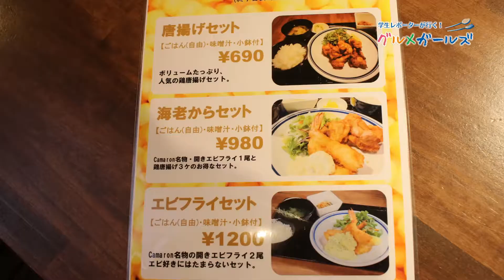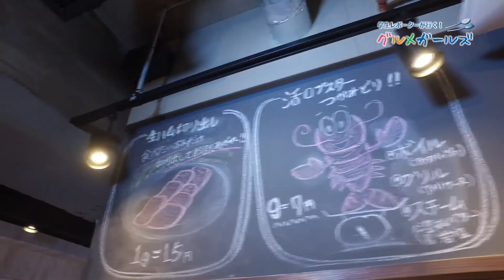【学生レポートグルメガールズ】エビバル Camaron紹介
エビバル Camaron
中区袋町4-1